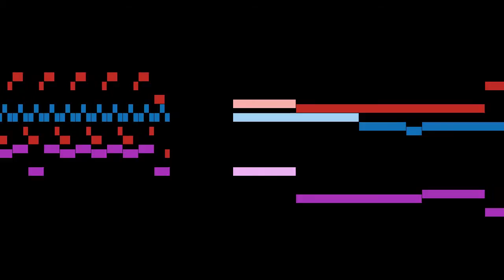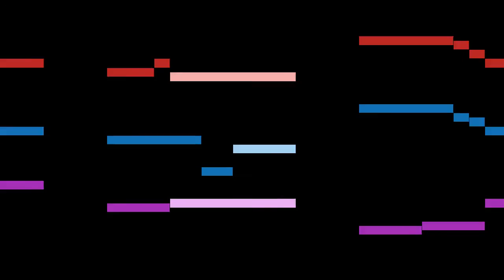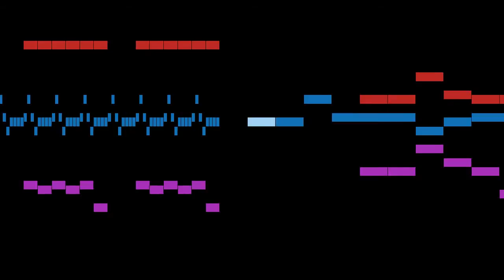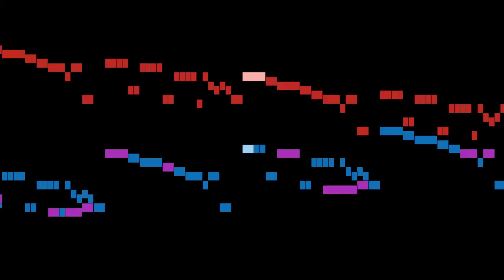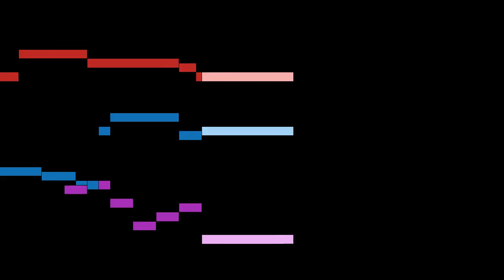Buxtehude - Sonata 6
An animated score of "Sonata 6", from 7 Trio Sonatas, BuxWV 252-258 (Op.1), by Buxtehude.